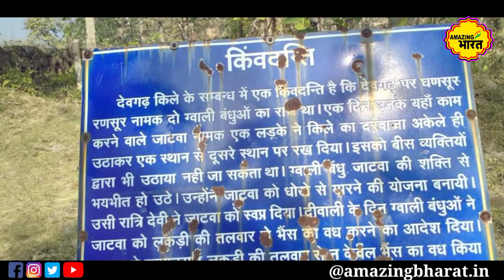देवगढ़; किले का रहस्य || Nagpur से Deogarh तक था गुप्त मार्ग || गोंड राजाओं कि सबसे सुरक्षित धरोहर!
छिंदवाड़ा जीले का प्राचीन किला देवगढ़! जल संरक्षण के लिए 900 से ज्यादा कि थी व्यवस्था। गोंड राजाओं ने किया शाशन।